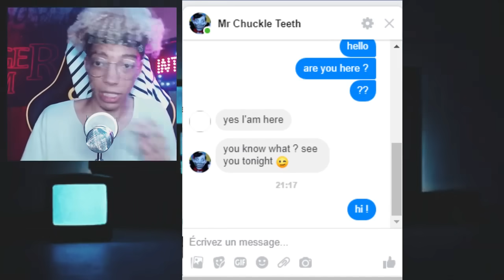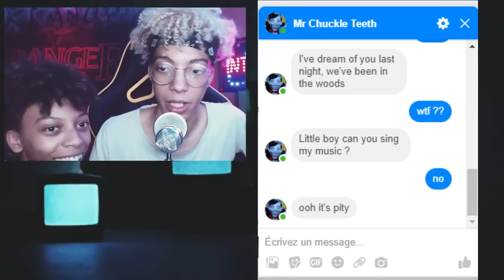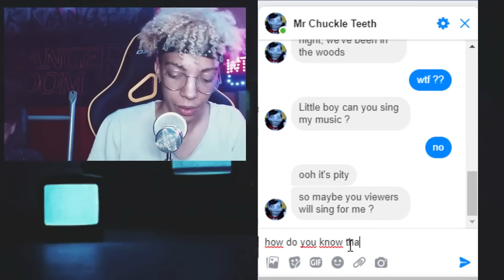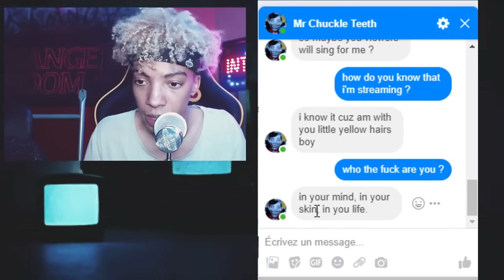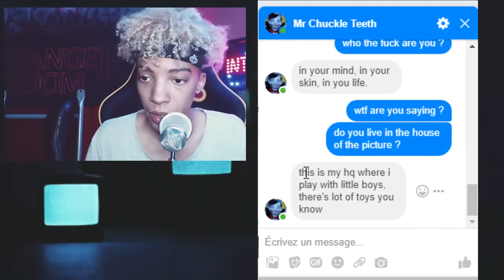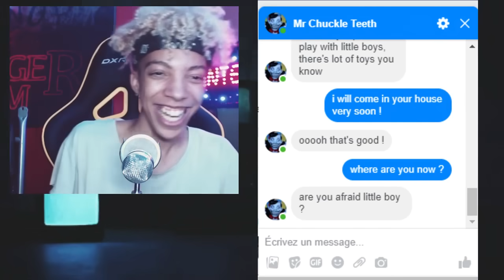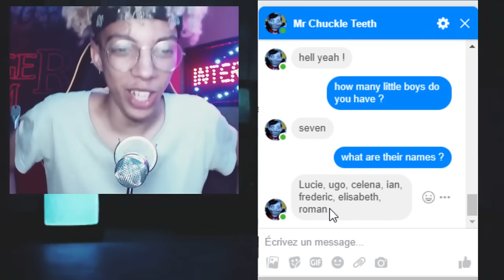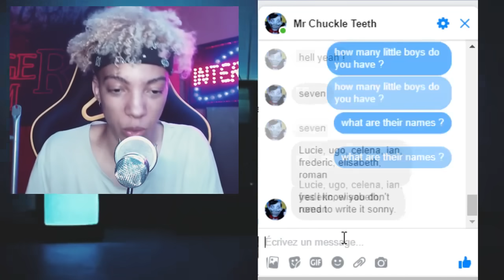Mr CHUCKLE TEETH M'ATTENDS CHEZ LUI !